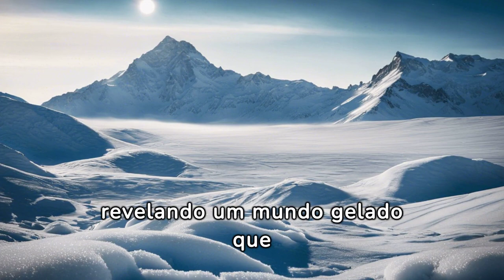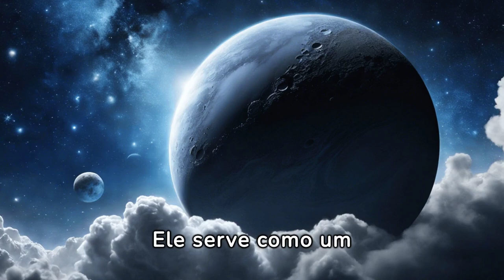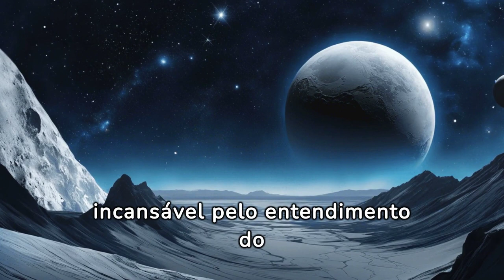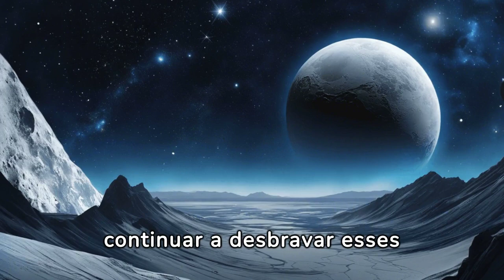O Enigma do Sistema Solar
Neste vídeo, embarque conosco numa jornada ao confim do nosso sistema solar para desvendar os mistérios de Plutão. Desde sua descoberta no início do século XX, Plutão tem fascinado cientistas e astrônomos, gerando curiosidade sobre suas características únicas e sua composição. Explore conosco a história, as descobertas e as recentes missões que nos ajudam a entender melhor este corpo celeste enigmático.